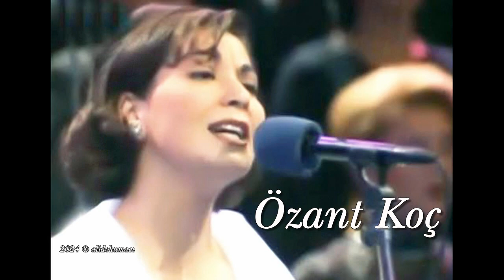Özant Koç ~ Yalnız seni sevdim seni yaşadım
Beste: Sadettin Kaynak
Güfte: Vecdi Bingöl
Makamı
Usûl: Semâî - Düyek
Özant Koç

Yalnız seni sevdim seni sevdim seni yaşadım
Derdinle inledim inledim seninle yaşadım
Sensin benim kalbimdeki son adım
Anılsın sevgilim adınla adım
Ömrümün doyulmaz demidir şimdi
Sevdâ bir ıstıraptırçeken gönül ne oldu?
Ümidimi süsleyen dikenli bir gül oldu
Nağmelerin rûhumda şakıyan bülbül oldu
Aşkımın en değerli mesut demidir şimdi